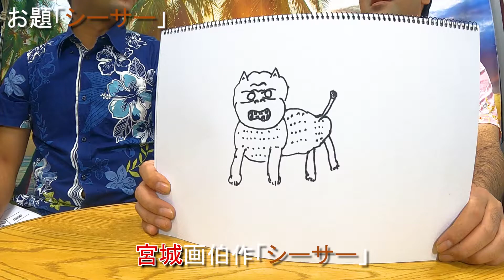【企画】【琉球愛チェック】沖縄への愛情があるのか！？お絵描き対決で沖縄への愛を示せ！！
「沖縄を世界に発信」をテーマに掲げ発信していく団体「琉球ジーザス.inc」のYouTubeチャンネル！

今回は、沖縄への愛を強く持っているのかを
お絵描き対決形式で審査！！

※味の感想や評価は宮城個人の視点でのものになります。

【募集】
〇宮城にやって欲しい事、教えて欲しい事。
〇宮城への質問。
【記入事項】
名前、年齢、所在地、写真の詳細、写真の思い出など。
※無くても結構です。

是非応募したいという方は、下記のメールまたはYouTubeのコメント欄へご記入に送信してください。